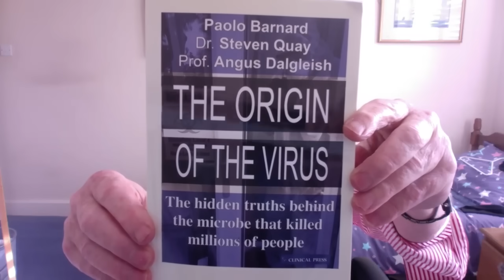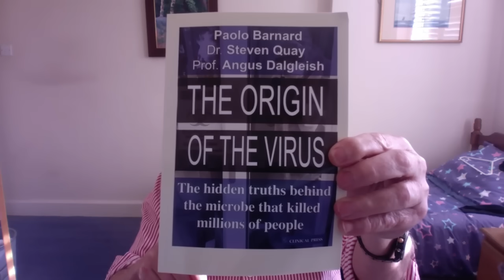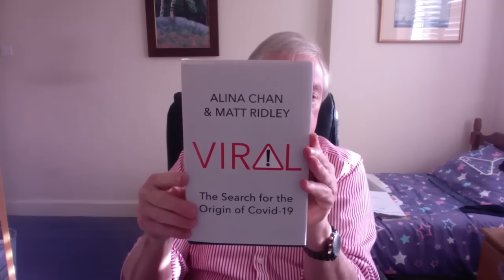Viral origins and dystopia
Profound new scientific findings from Professor Angus Dalgleish, MD, FRCP, FRCPA, FRCPath, FMedSci

Clinical consultant oncologist